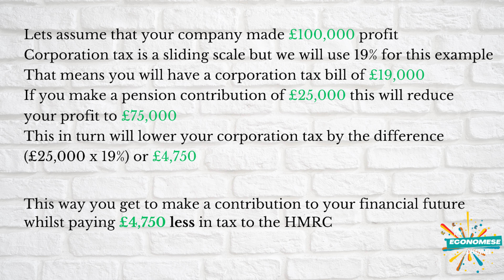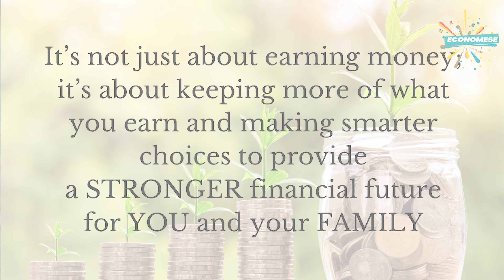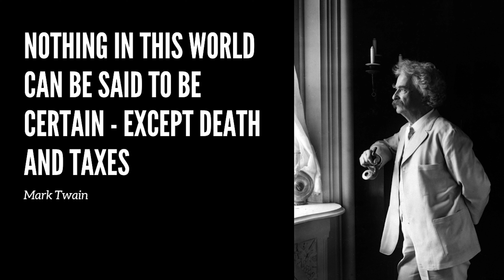Don't miss out on these tax tricks before the end of the tax year 2024!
Together we will learn the language of money and wealth, money mastery and making financial wisdom available to all.

This is your channel and your voice.